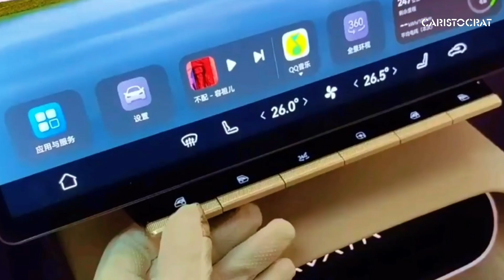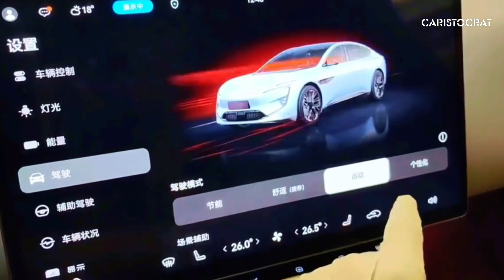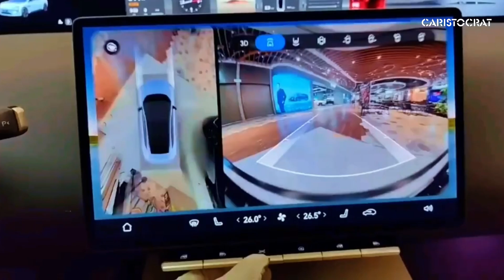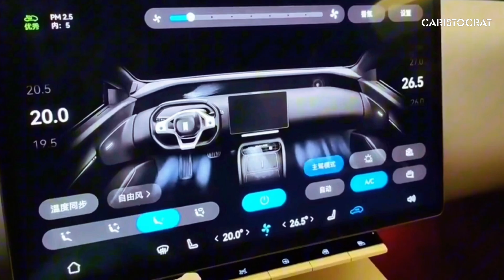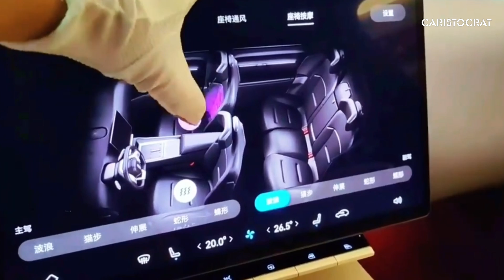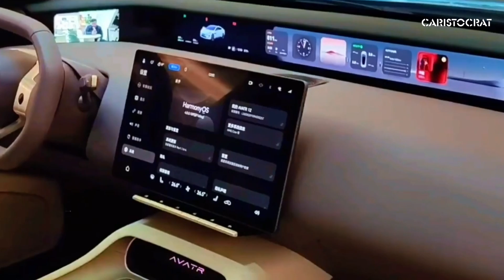Avatr 12: The Future of Tech & Innovation!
Welcome to our comprehensive review of the groundbreaking Avatr 12! Join us as we delve into the world of cutting-edge technology and innovation with this remarkable luxury sedan.
In this video, we'll provide you with an in-depth overview of the Avatr 12, including its features, performance, and design. From its sleek exterior to its state-of-the-art electric powertrain, we'll cover everything you need to know about this game-changing vehicle.

Discover how Huawei and Changan have collaborated to create the Avatr 12, delivering a seamless blend of luxury and sustainability. From its advanced EV technology to its luxurious interior, we'll explore what sets the Avatr 12 apart from other luxury sedans on the market.

Whether you're a tech enthusiast or simply appreciate fine craftsmanship, this review is sure to captivate your interest.

So if you're ready to experience the future of luxury electric vehicles with the Avatr 12, don't miss out on this exciting review. Let's dive into the world of luxury and sustainability with the Avatr 12!